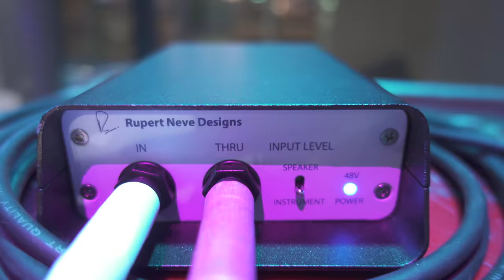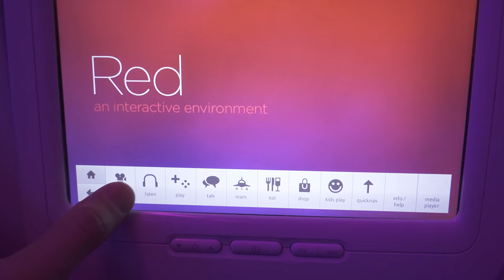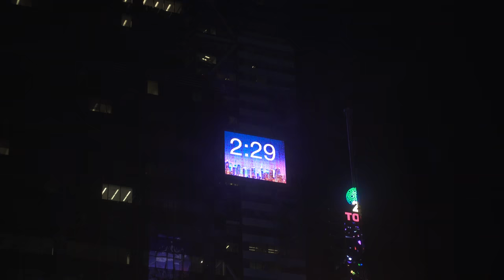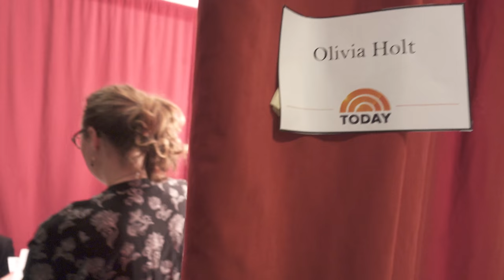Playing on the biggest morning TV Show in America! 😮 - The TODAY SHOW GIG VLOG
Here's a vlog documenting my experience playing bass on the Today Show, one of the biggest live morning shows in America. It was an awesome experience and I am happy to be able to share it with you all!

▼ STUFF I USE TO MAKE VIDEOS:

Sony rx100 V
Panasonic G85
GoPro Hero 5

Favorite lenses:
Panasonic 25mm 1.4
Panasonic 12-35mm

Favorite SD Card